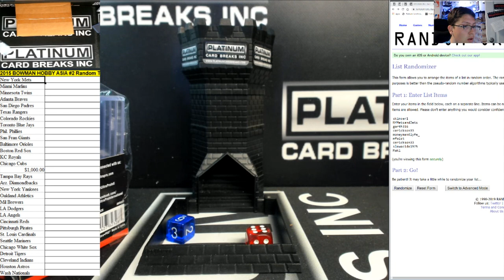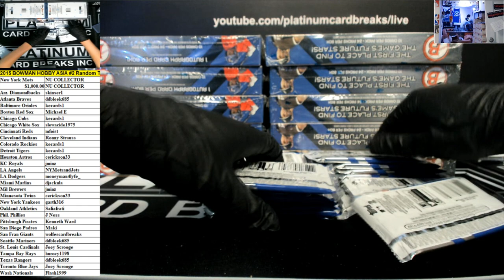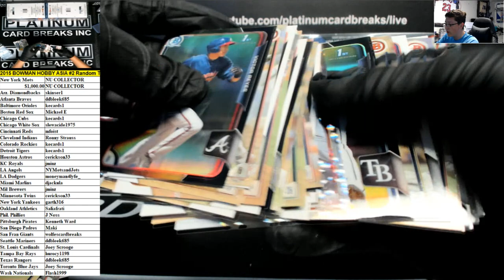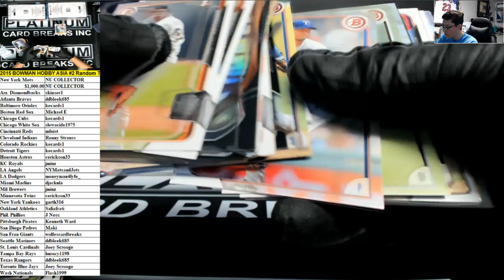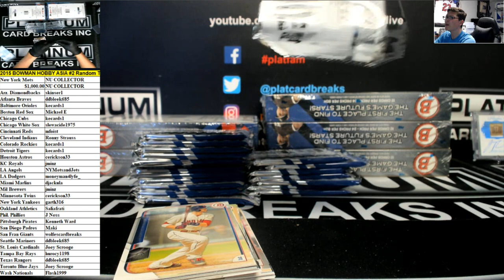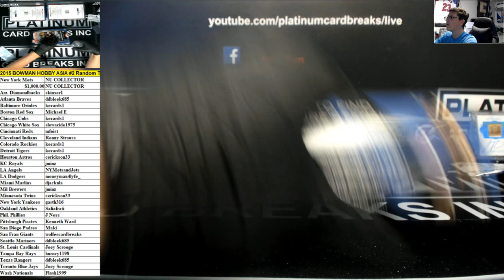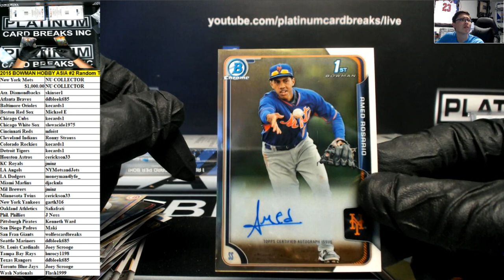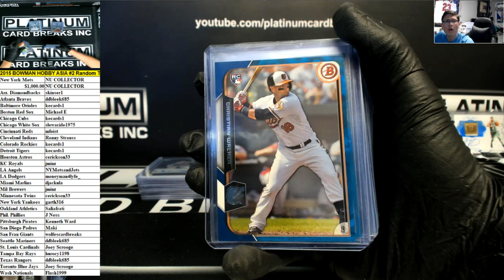2015 BOWMAN HOBBY ASIA #2 Random Teams